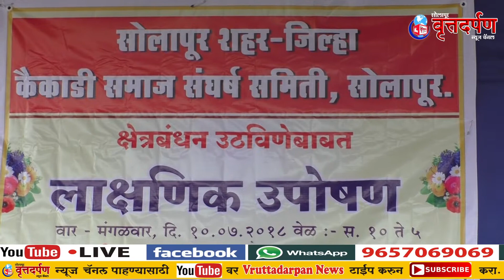कैकाडी समाजाच्या विविध मागण्यासाठी कैकाडी समाज बांधवानी जिल्हाधिकारी कार्यालया समोर आंदोलन केले.